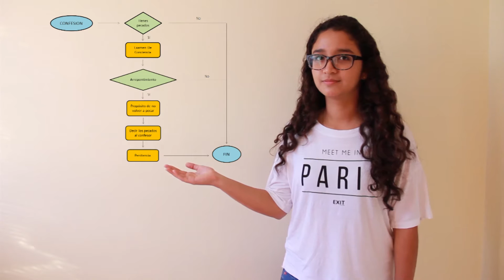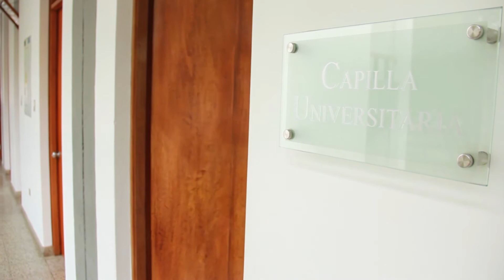Grupo118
Confesión de nuestros pecados a un sacerdote